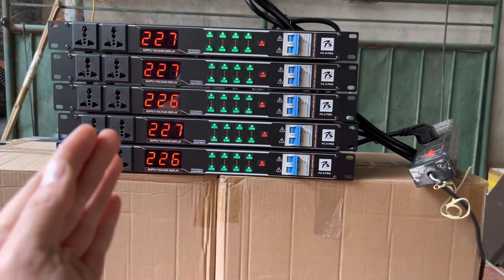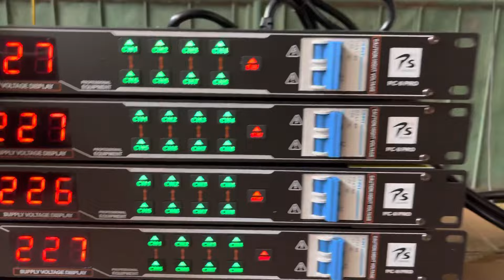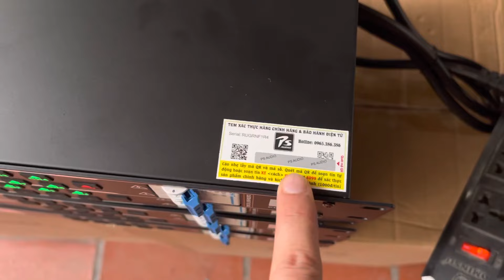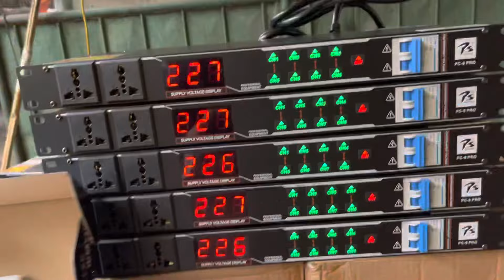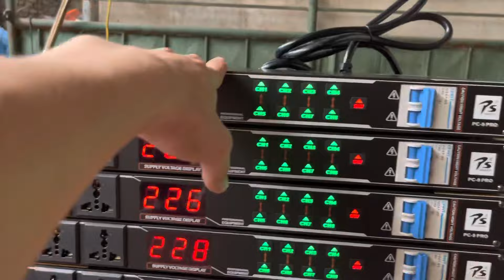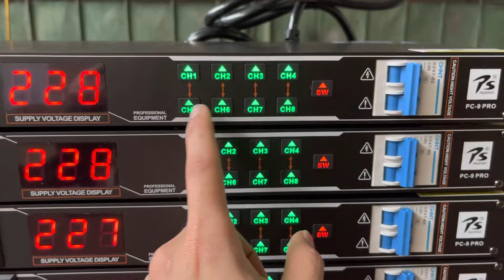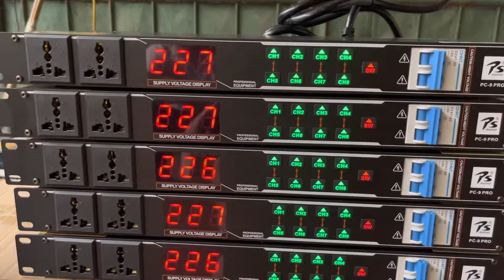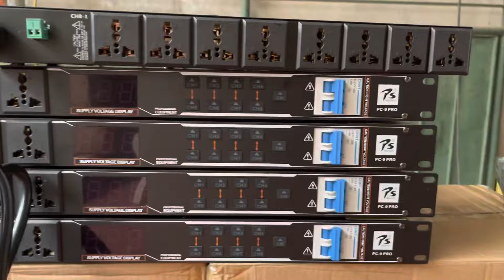Quản lý nguồn lọc nguồn Cao cấp Chính hãng PS P9pro bản 2024. LH: 0919182233